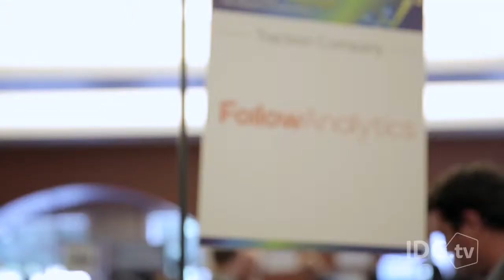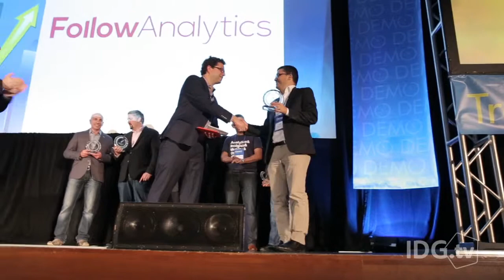FollowAnalytics is redefining mobile marketing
Follow Analytics CEO and Founder, Samir Addamine, tells us how their mobile marketing automation platform makes individually-catered mobile marketing engagement easy.